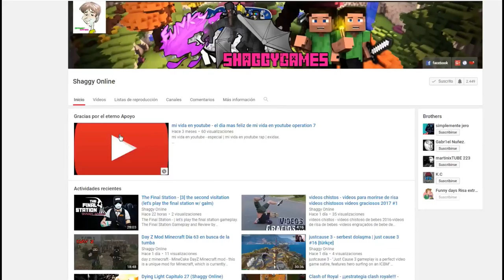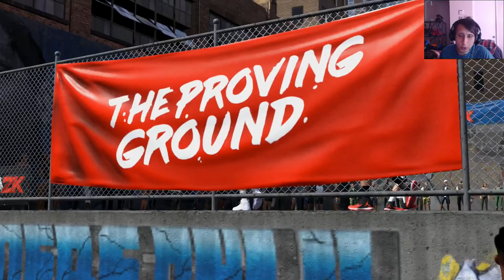NBA 2K18 Capitulo 2